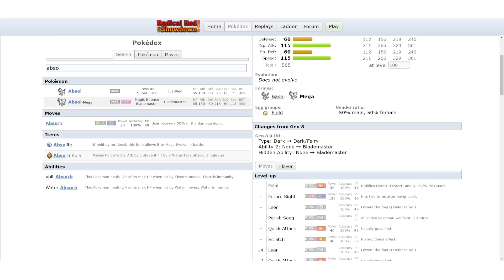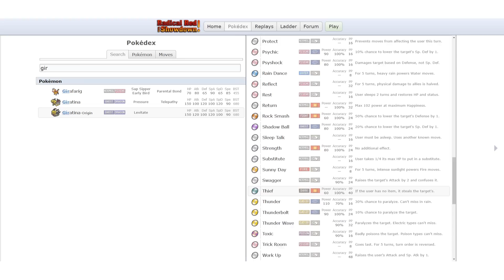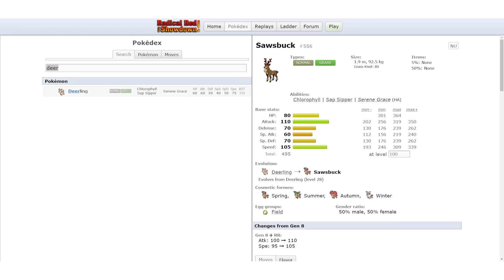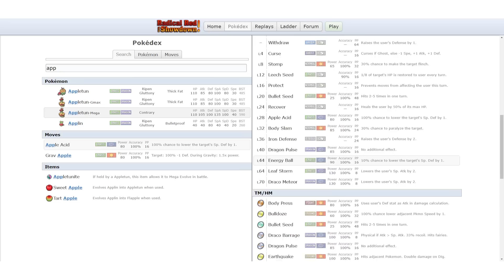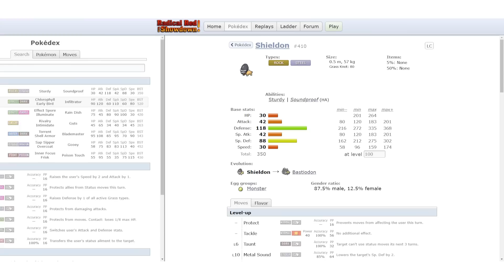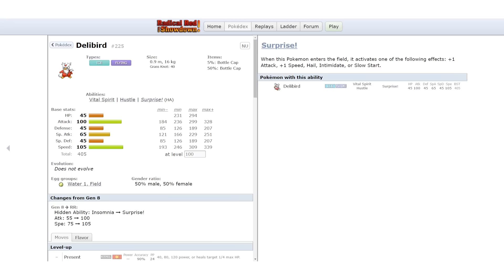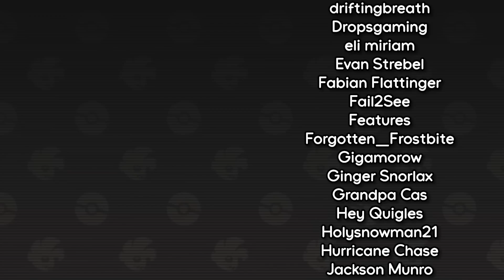A taste of Radical Red Mega Evolution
I first played Pokemon Radical Red at the end of 2020. A lot has changed in over 2 years. Let's see what's new!